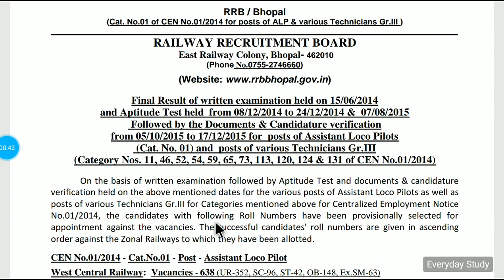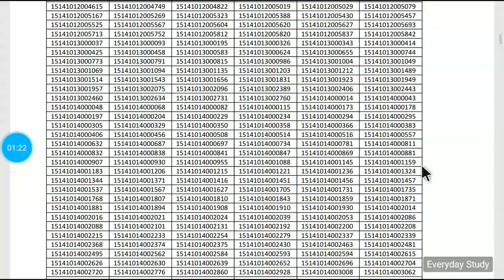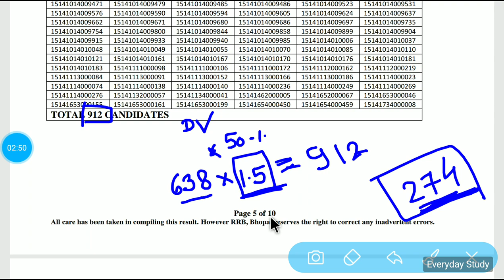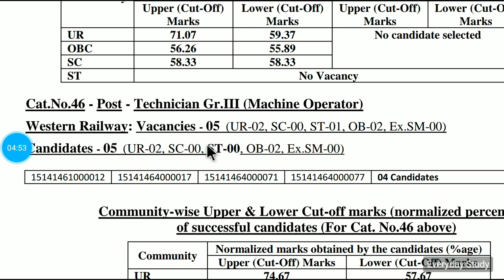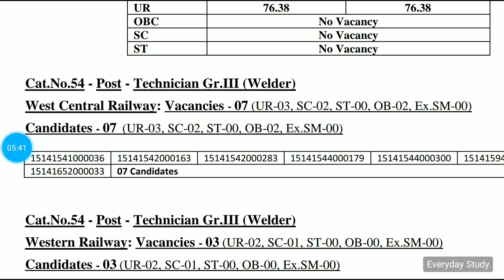Candidates Selected for Document Verification in ALP 2014 Officially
*Important Note* :
◆(1) *OBC Certificate should not be older than one year from the date of closure of the Employment Notice* .✌️

◆(2)Officers Competent to issue Caste/Tribe certificates :
** District Magistrate / Additional District Magistrate / Collector / Deputy Commissioner / Additional Deputy Commissioner / Deputy Collector / 1st
Class Stipendiary Magistrate / City Magistrate / Sub-Divisional Magistrate / Taluka Magistrate / Executive Magistrate / Extra Assistant
Commissioner (not below the rank of 1st class Stipendiary Magistrate) Chief Presidency Magistrate / Additional Chief Presidency
Magistrate / Presidency Magistrate / Revenue Officers not below the rank of Tahsilar / Sub-Divisional Officer of the area where the candidate and /
or his / her family normally reside(s).

◆(3) *ST Candidates belonging to Tamilnadu State should submit caste certificate ONLY from the REVENUE DIVISIONAL OFFICER* .

◆(4)Yes. *Income Certificate is Valid for 3 Years But for Other Certificate Generation* .
👉For Railway DV, Income Certificate has expiry till its Financial Year Ends.
👉Financial Year Starts from April 1st And Ends on Next Year March 31st.
👉 *So If Your Certificate is Older than 1st April 2019 Than It is Not Valid in DV. So Kindly Renew It. It Will take Only 5-6 Days* .✌️